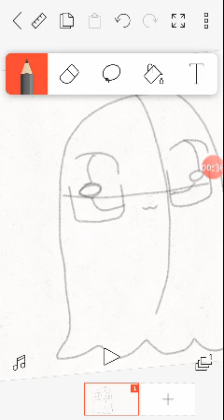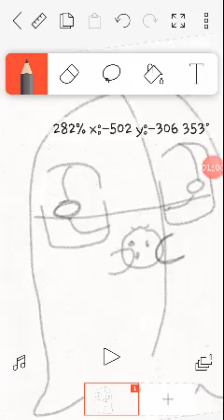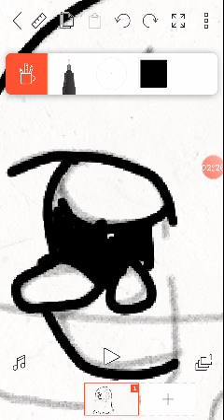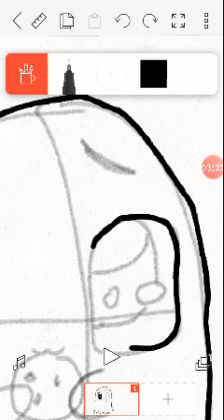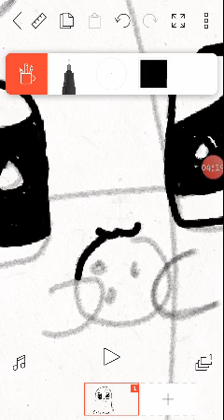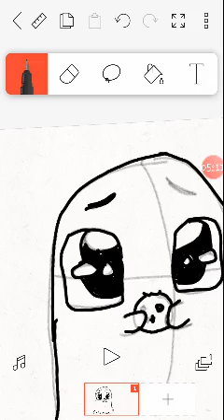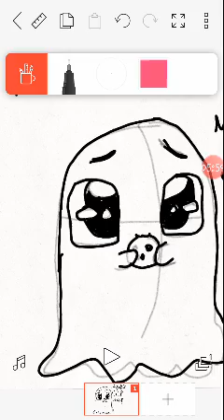i draw scp 999 cute